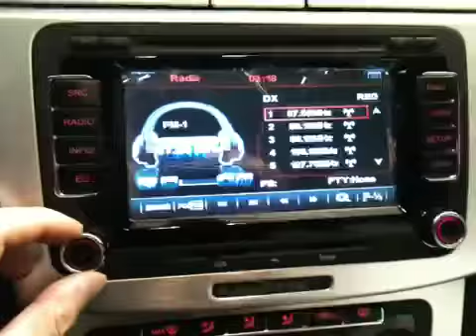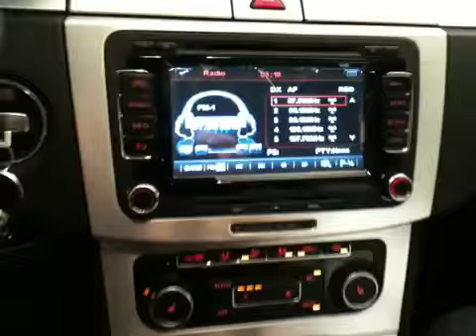(아이모터룸)폭스바겐 순정형 네비게이션